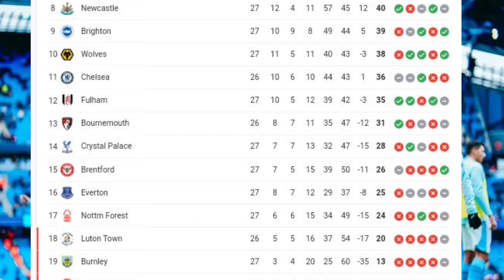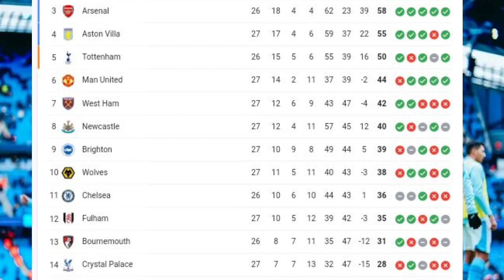EPL TABLE STANDINGS TODAY,MATCHWEEK 27,MANCHESTER UNITED 3-1 MANCHESTER UTD,BURNLEY 0-2 BOURNEMOUTH.